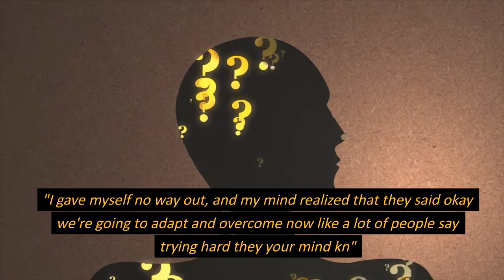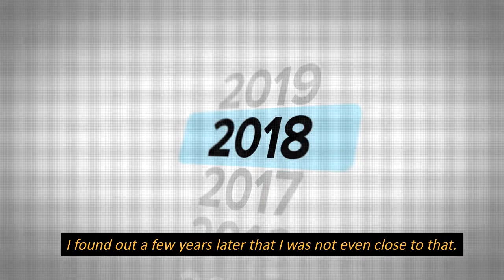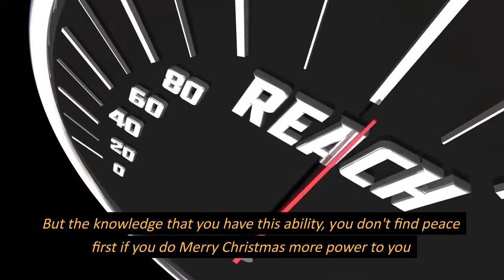"Mastering Success: Unveiling the 10-Minute Blueprint to Transformation"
In this video, we unveil a powerful blueprint that can empower you to turn 'simply the most enlightening 10 minutes of your life' into a path to success. Join us as we provide actionable insights and motivational content to ignite your journey of personal growth and achievement. Our goal is to motivate and inspire you in your daily life, offering valuable information that can lead to transformative changes.